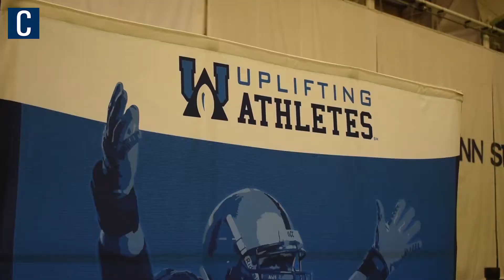2018 Penn State Lift For Life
Follow The Daily Collegian for all things Penn State football!

By Yooni Kwon| The Daily Collegian